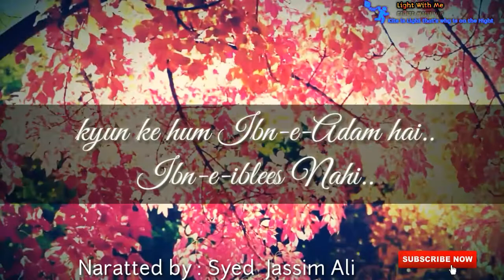Zindagi ki Haqeeqat | Zindagi ka karwa Sach | 2022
Zindagi ki Haqeeqat

whatsapp status video APNI ZINDAGI KO SAMAGH | LIFE INSPIRATIOS 2018

Latest English Nasheed | whatsapp status video Nasheed | Beautiful Heart Touching Status

WHATSAPP STATUS VIDEO Rhamzan, AL QURAN | Vocals Only |

LATEST MIRROR Rhamzan AL QURAN version of Bruno Mars

Credit : Sir Sayed Jassim Ali
Sir Syyed Jassim Ali
and uploaded this video with the intention to help others.